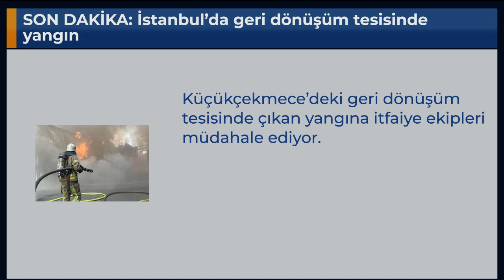SON DAKİKA: İstanbul’da geri dönüşüm tesisinde yangın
Küçükçekmece’deki geri dönüşüm tesisinde çıkan yangına itfaiye ekipleri müdahale ediyor.